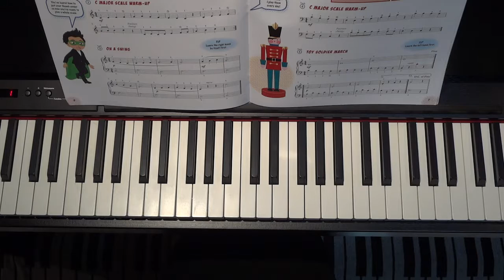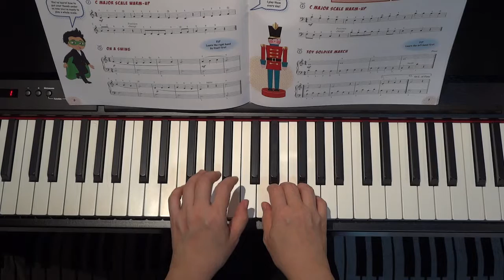Lang Lang Piano Method Level 3 Tracks 2 to 5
THE LANG LANG PIANO METHOD LEVEL 3
0.02 Track 2 C MAJOR SCALE WARM-UP
0.36 Track 3 ON A SWING
1.03 Track 4 C MAJOR SCALE WARM-UP
1.38 Track 5 TOY SOLDIER MARCH